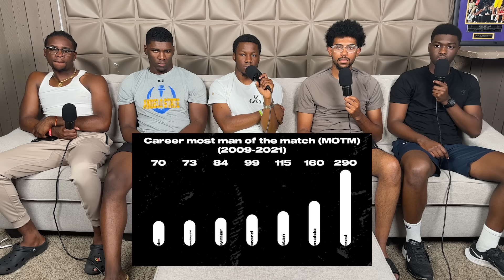AMERICANS REACTION TO Messi vs Ronaldo - The Best GOAT Comparison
Thanks for coming back to watch another video.

Make sure to like ❤️, comment 📝, and sub ⭐️for good luck.
Link for socials is below to keep up with more NSP activities.

AMERICAN REACTION TO Messi vs Ronaldo - The Best GOAT Comparison